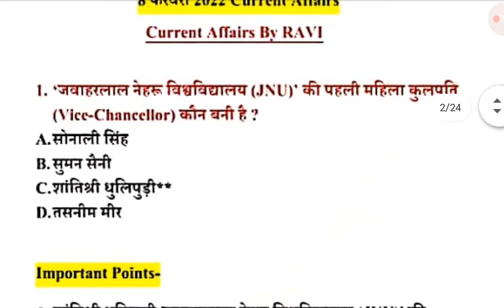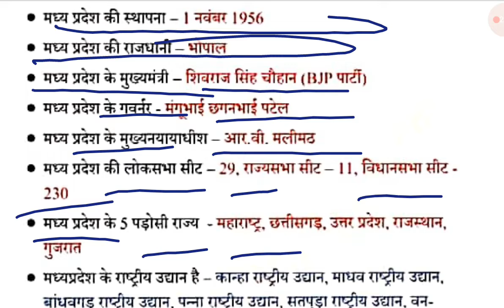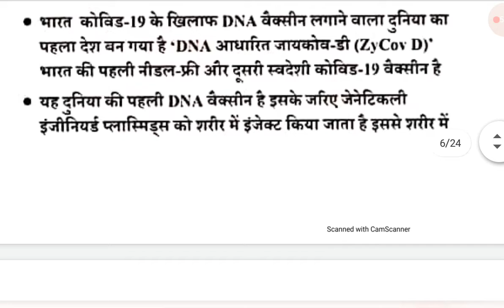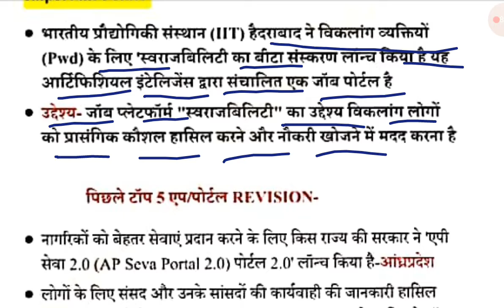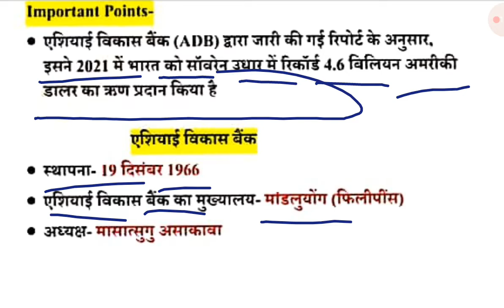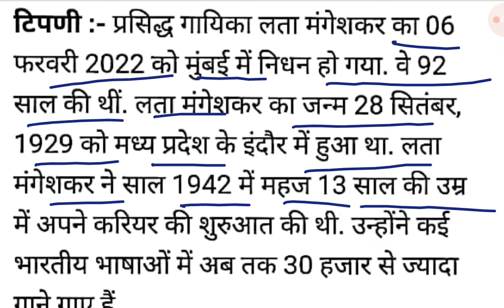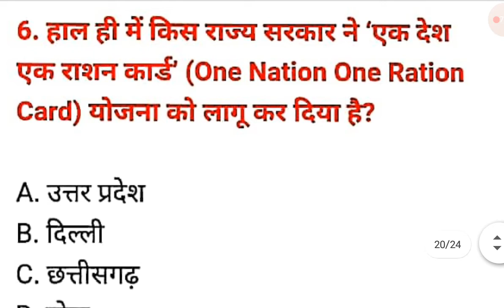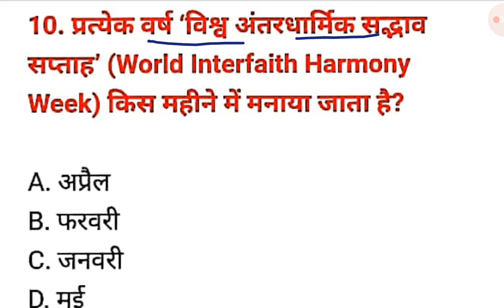8 February 2022